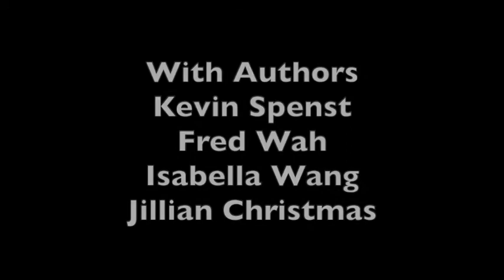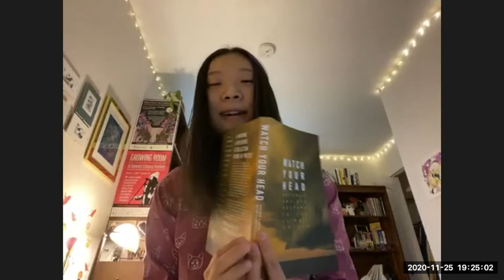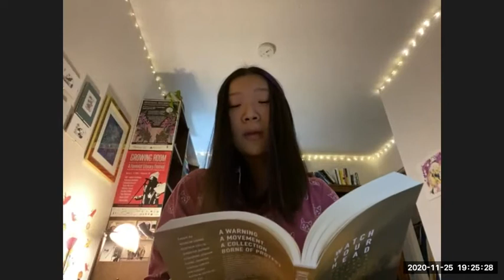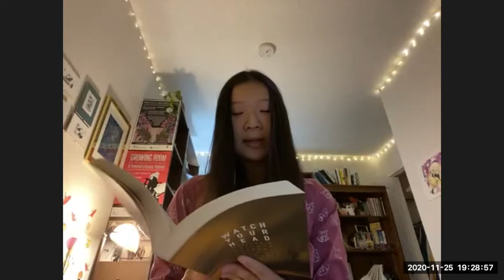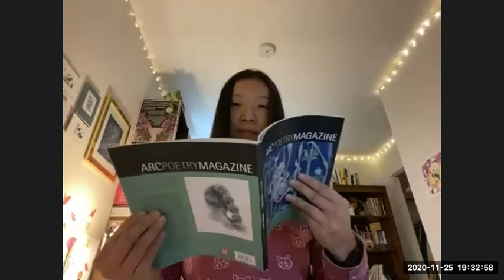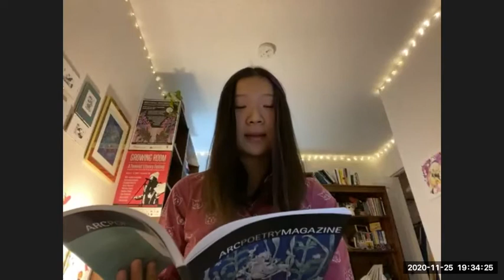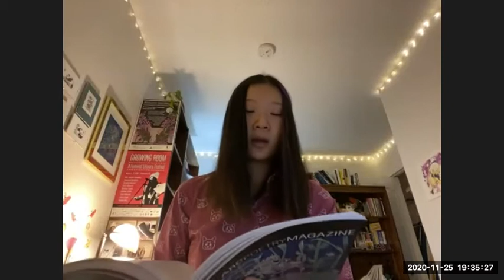Verse Forward: Poetry on the Front Lines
For more than six decades, the value of creative voices and publishing original poetry have been central to the journal’s critical discourse and deep commitment to Canadian writing. In the context of a global pandemic in which our various publics are at once physically distanced and virtually linked, the separation of our familiar literary communities prompts alternative connectivities and new ways of speaking creatively and critically together. What part can poetry play in articulating the complexities of our conditions in a world that appears to be transforming both too much and not enough? The “Verse Forward” reading series seeks to sustain literary community by amplifying Canadian poetry’s ongoing vitality on the front lines as we interrogate and imagine anew the conditions and locations we inhabit. The inaugural event in the series features a diverse panel of both established and emerging voices speaking on themes of home, race, identity, and the environments we live in. The original poems presented at the reading will be published in issue #242 of Canadian Literature.

canlit.ca